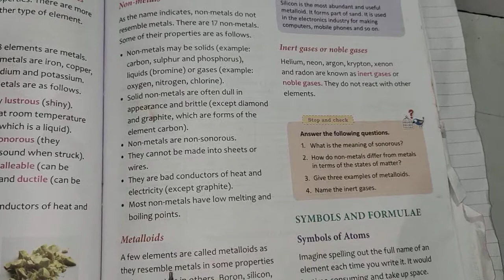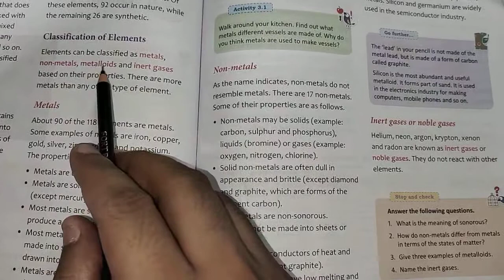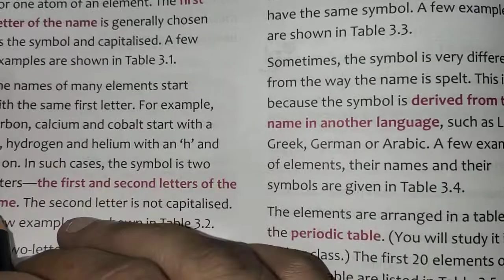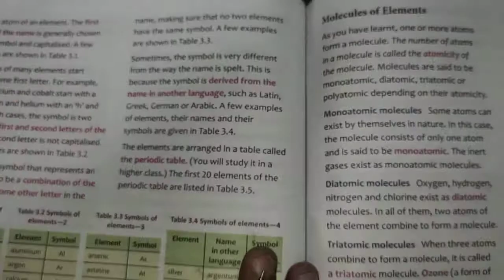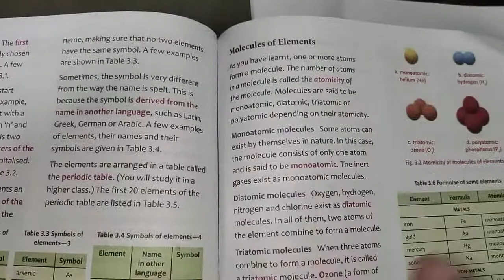Class - VI Chemistry ch-3 (part-2)